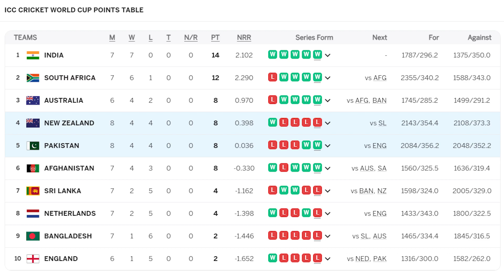Fakhar Zaman demolished NZ Bowlers | Pak won by 21 Runs | How can Pak qualify for Semi Final